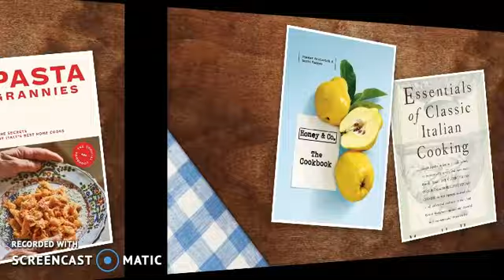Cookbooks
Xi'an Famous Foods, The Cuisine of Western China, from New York's Favorite Noodle Shop.

Pasta Grannies: The Official Cookbook, The Secrets of Italy's Best Home Cooks by Vicky Bennison

Honey & Co., The Cookbook by Itamar Srulovich, Sarit Packer

Essentials of Classic Italian Cooking, A Cookbook by Marcella Hazan

Cookbook Book by Floriam Bohm

The Fannie Farmer Cookbook, Celebrating the 100th Anniversary of America's Great Classic Cookbook by Marion Cunningham

Mollie Katzen's Recipes: Soups by Mollie Katzen

Jerusalem, A Cookbook by Yotam Ottolenghi, Sami Tamimi

Tex-Mex Cookbook, Traditions, Innovations, and Comfort Foods from Both Sides of the Border by Ford Fry, Jessica Dupuy

Mexico, The Cookbook by Margarita Carrillo Arronte

Cravings, Hungry for More, A Cookbook by Chrissy Teigen

The Unofficial Harry Potter Cookbook, From Cauldron Cakes to Knickerbocker Glory, More Than 150 Magical Recipes for Wizards and Non-Wizards Alike by Dinah Bucholz